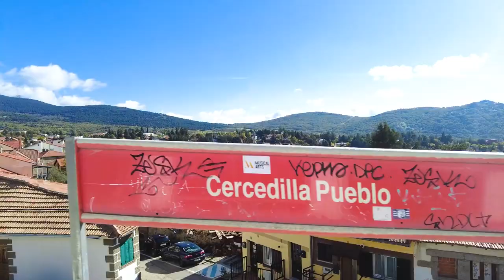Discovering Madrid's Most Beautiful Mountains | Best Trekking/Hiking Spot in Madrid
Discover the stunning beauty of Puerto de Cotos and Navacerrada through the eyes of a hiker in this video.

From the snow-capped peaks of the mountains to the crystal clear streams of the valleys, Puerto de Cotos and Navacerrada offer hikers an unforgettable adventure.

 Explore the local flora and fauna, breathe in the fresh mountain air, and take in the breathtaking views from the summits. This video is the ultimate guide to hiking in Puerto de Cotos and Navacerrada, with insider tips and recommendations to make your journey safe, enjoyable, and memorable.

Looking for the best hiking and trekking spots in Madrid? Look no further than this video, your ultimate guide to the top hiking destinations in the city. Discover the hidden trails and stunning vistas that make Madrid a hiker's paradise.

This video is a hiking enthusiast's dream come true, showcasing the best trails and routes to explore the natural beauty of Madrid. From the majestic peaks of the Sierra de Guadarrama to the stunning waterfalls of the Purgatorio Valley, Hiking Heaven takes you on an adventure to discover the hidden gems of Madrid's mountains.

Follow the trails through the lush forests, rocky terrains, and stunning vistas, and witness the stunning views that await you at the summits. Whether you're a seasoned hiker or just starting out, this video is the ultimate guide to discovering the beauty of Madrid's mountains.

Whether you're a beginner or an experienced trekker, there's something for everyone in Madrid's diverse landscapes. From the rugged peaks of the Sierra de Guadarrama to the scenic paths of Casa de Campo, this video takes you on a journey through the best hiking and trekking spots in Madrid.

Get up close with nature, explore the local flora and fauna, and witness the breathtaking views that await you at the summits. Don't miss out on the adventure of a lifetime in the best hiking and trekking spots in Madrid!